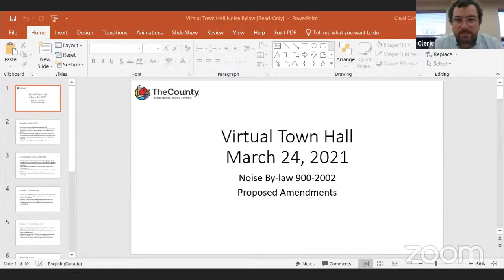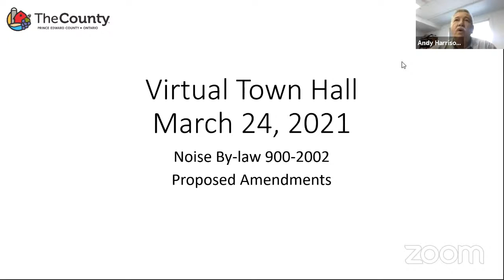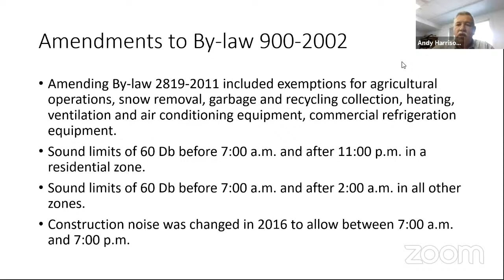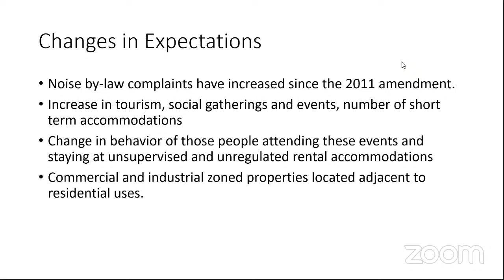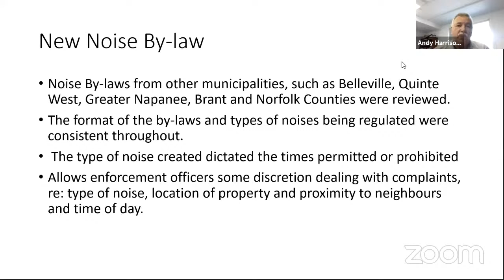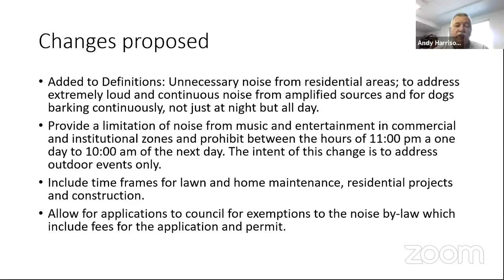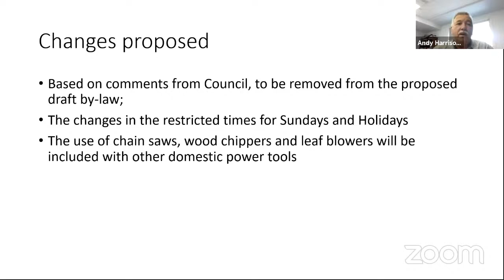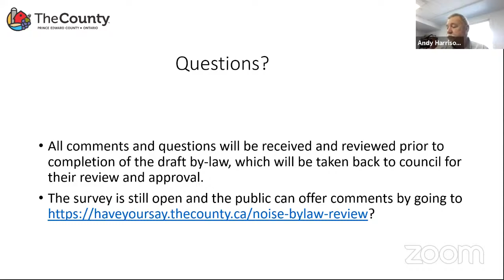Noise By-Law Online Information Session - March 24, 2021